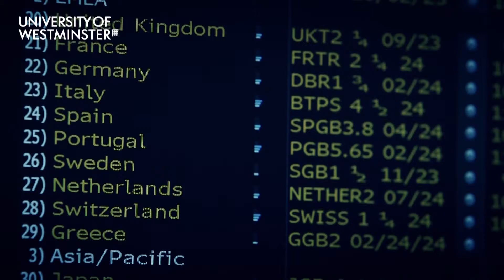University of Westminster - Partnerships